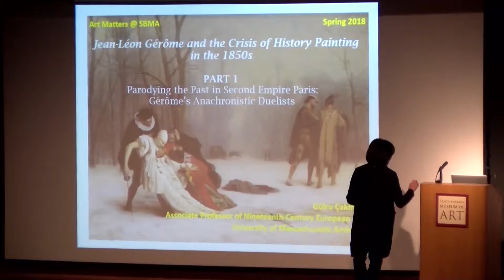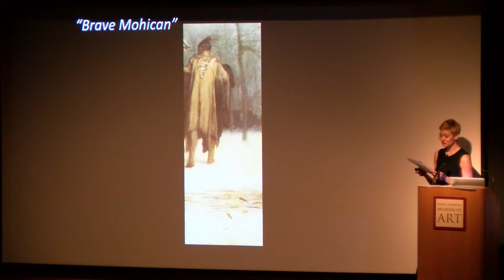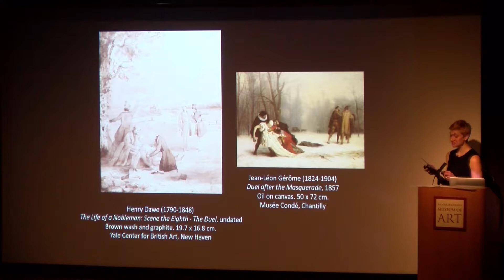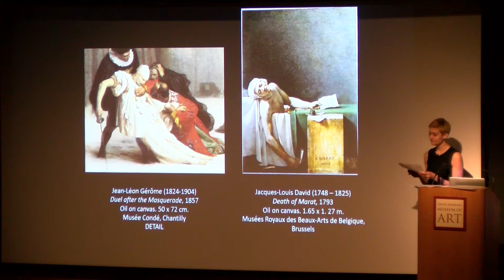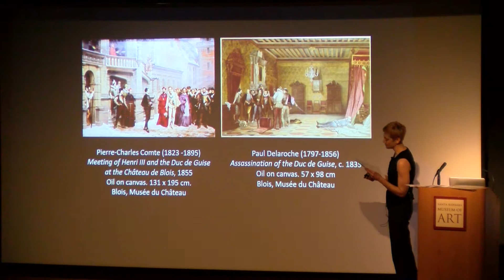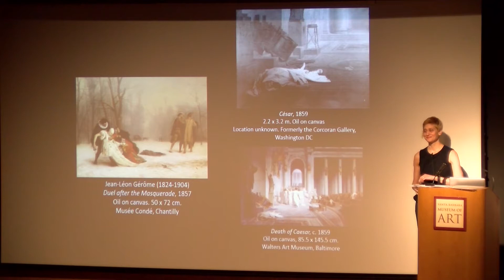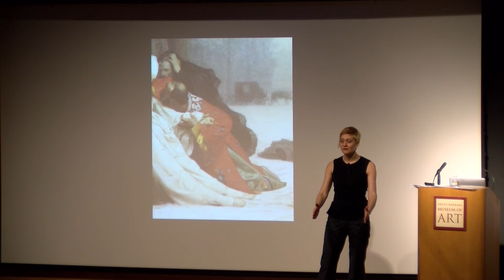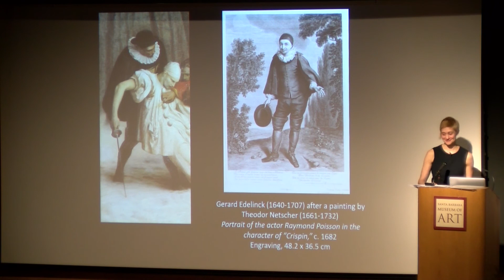Art Matters Lecture Series: Gülru Çakmak (Pt. 1) - March 29, 2018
"Jean-Léon Gérôme and the Crisis of History Paintings in the 1850s" – Part I

A crisis in historical representation unfolded in French visual culture in 1850s, when artists and critics alike came to a troubling realization: depictions of past heroes that had once held exceptional influence over their viewers now left the public indifferent. This lecture series will examine a group of paintings in which Jean-Léon Gérôme charted a new roadmap for the art of painting in response to the modern sensibility of history.